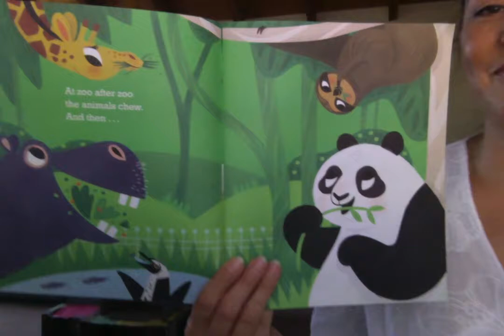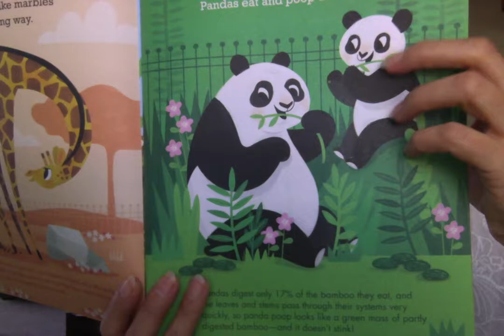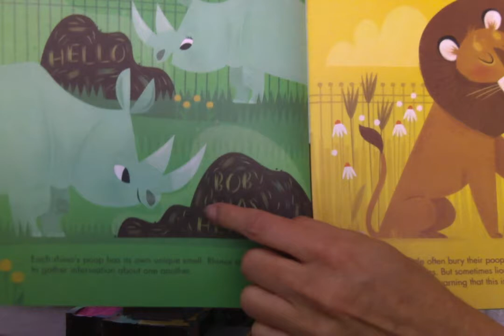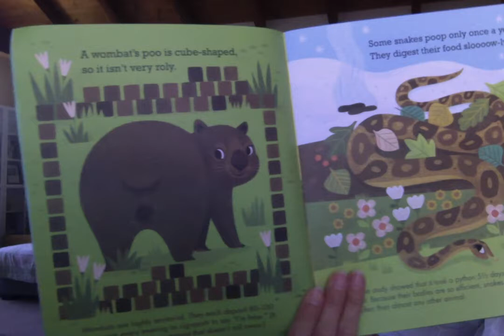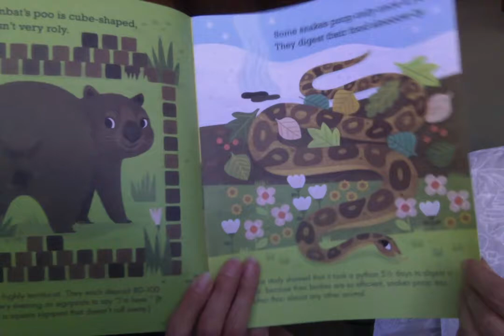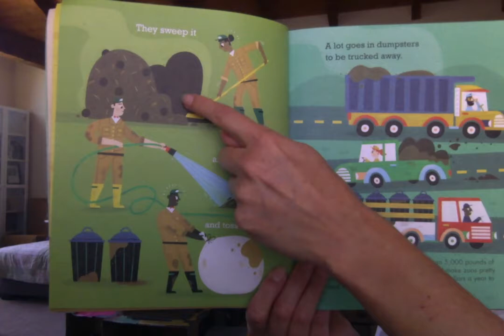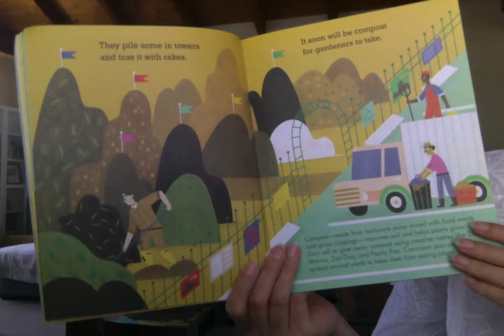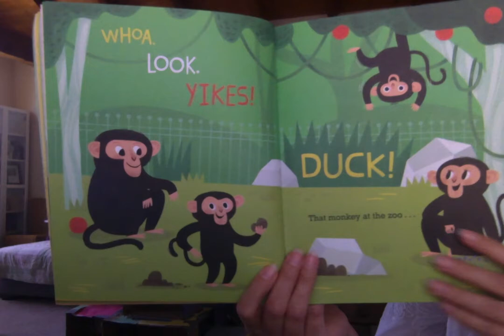What Do They Do With All That Poo? by Jane Kurtz - Read Aloud